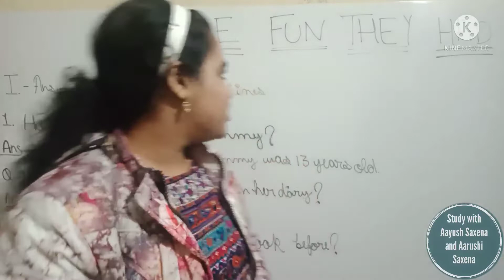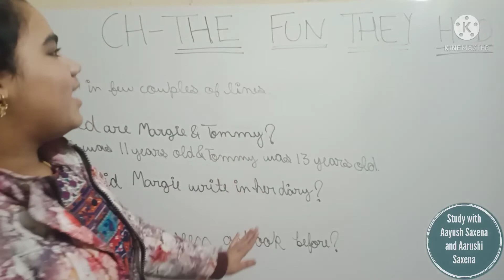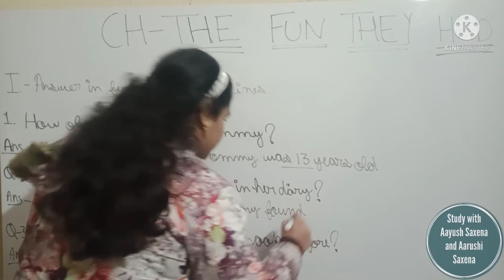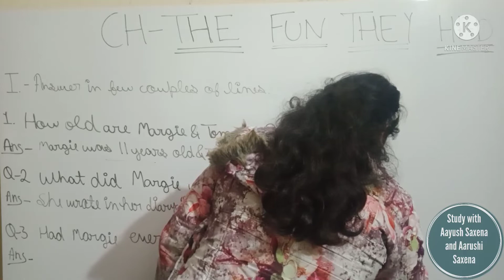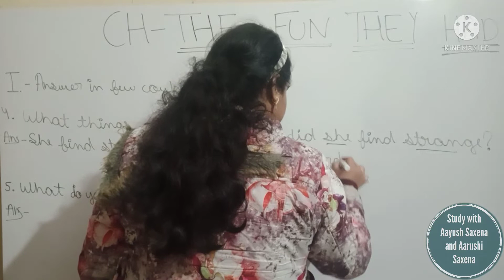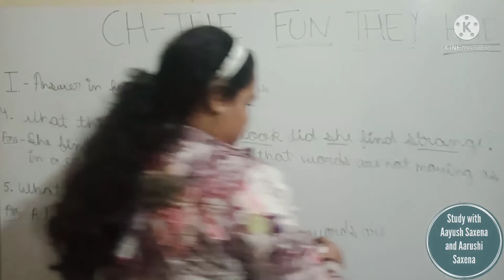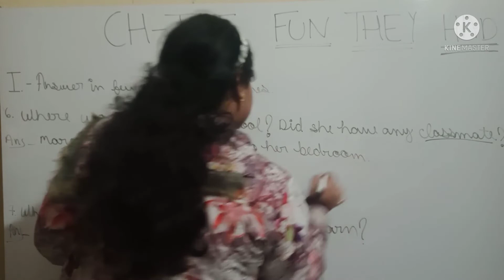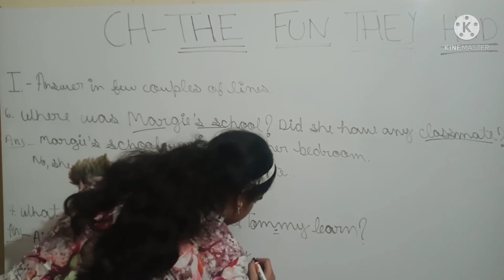Class-9th ll Que./Ans. of ch-“The Fun They Had” ll Part-1 ll